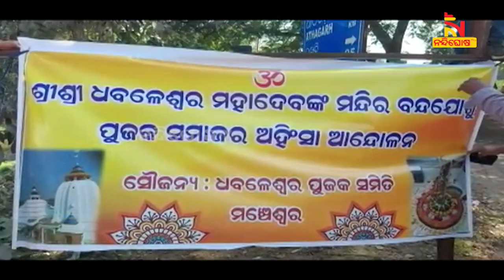ମନ୍ଦିର ଛାଡି ରାଜରାସ୍ତାରେ ଆନ୍ଦୋଳନ କରୁଛନ୍ତି ପୂଜକ ସମାଜ | NandighoshaTV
ମନ୍ଦିର ଛାଡି ରାଜରାସ୍ତାରେ ଆନ୍ଦୋଳନ କରୁଛନ୍ତି ପୂଜକ ସମାଜ । କଟକ ଜିଲ୍ଲା ଆଠଗଡର ପ୍ରସିଦ୍ଧ ଶୈବପୀଠ ବାବା ଧବଳେଶ୍ବରଙ୍କ ପୀଠ ବନ୍ଦକୁ ବିରୋଧ କରିଛନ୍ତି ପୂଜକ ।

* DishTV Channel No: 1367
* Airtel Digital TV Channel No: 611
* TATASky Channel No: 1779
* hathw@y Channel No: 731
* Ortel Channel No: 707
* Videocon d2h Channel No: 840
* SITI Channel No: 17 & 458
* GTPL Channel No: 719
* SUN Direct Channel No: 667
* Asianet Channel No: 219